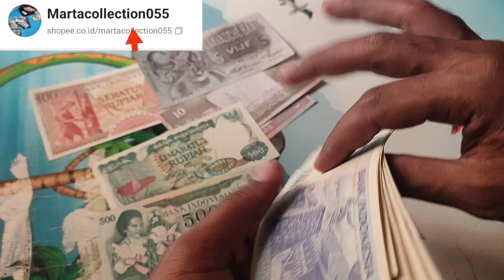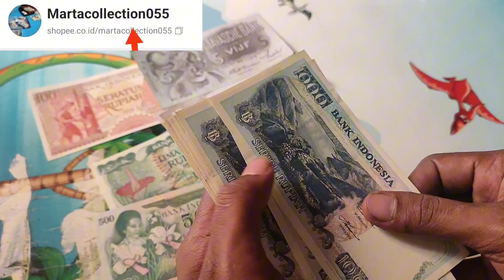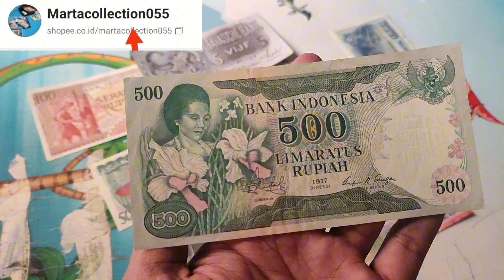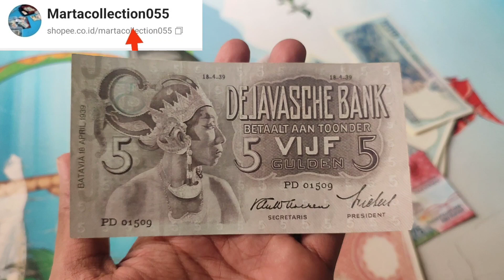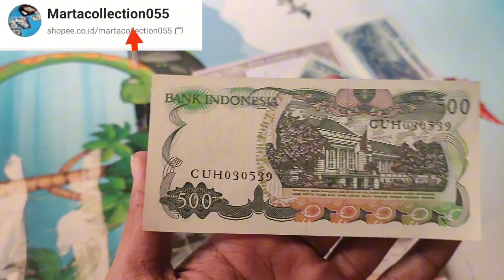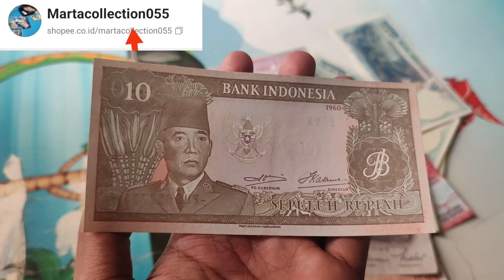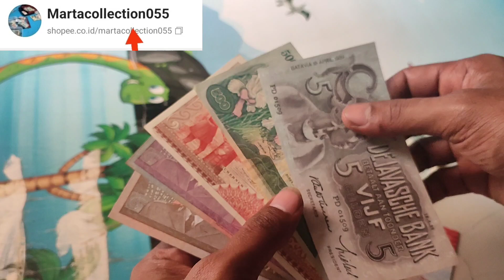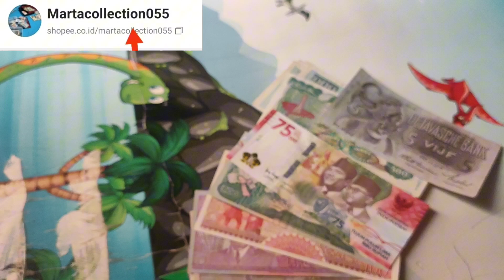Cara Mengetahui Harga Uang Kuno saat mau Menjual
uang kuno salah satu hobi & usaha yang sangat menjanjikan,Ada beberapa penyebab yang kalian wajib tau tentang cara berjualan uang kuno agar kalian cuan